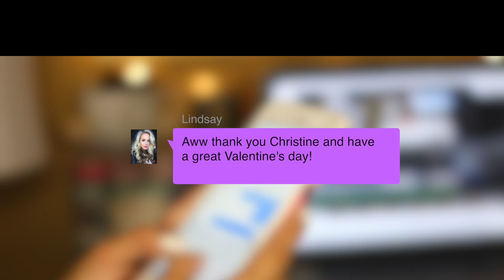GRWM: Valentine's 2016 Edition Collab w/GlamAndGab | Twilightchic143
Hi Luvs! Here's a Get Ready With ME" using the Jouer eyeshadows for a sultry eye look perfect for a night out or Valentines day.
This is a collab with my girl Lindsay from GlamandGab to thank.
Thank you to Lindsay for asking me to collab and it was fu fun filming and editing this GRWM video.

xoxo,

Tin ^.^

Items Mentioned:
-Previse Skin Type Hydromilk moisturizer
-City Color Cosmetics Primer
-PUR Cosmetics Hydra Fluid Water Serum Foundation "Tan"
-Milani Prep, Set , Go Transparent Face Powder
-Anastasia Beverly Hills Dip Brow "Dark Brown"
-Chella Lace Highlighter "Ivory"
-Wet n Wild brow Ultimate Brow Mascara
-Elizabeth Mott Thank Me Later Eye Shadow Primer
-Too Faced Stardust by Vegas Nay palette
-Jouer Ready To Wear Palette
-PUR Cosmetics Double Ego Dual-Ended Eyeliner "black"
-PUR Cosmetics Cameo Contour "Medium"
-Cover FX Matte Setting Powder "Light"
-Too Faced Better Than Sex Mascara
- City Color Cosmetics Timeless Beauty Palette
-Esqido Lash Companion lash glue
-Koko Lashes style "goddess"
-Colourpop Lippie Pencil "Aquarius"
-Colourpop Lippie Stix "Aquarius"

***SOCIAL MEDIA...LET'S CHIT CHAT ^_^

SnapChat: @Twilightchic143 Snap Me ^.^

♡♡♡SHOPPING LINKS♡♡♡
JustFab: Shoes, bags, apparel & accessories

Plus FREE U.S. Shipping!

♥__♥ FTV:THE ITEMS SHOWN IN THIS VIDEO WERE EITHER SENT TO ME FOR REVIEWING PURPOSES OR PURCHASED WITH MY OWN MONEY.
THIS, OF COURSE, IS MY 100% HONEST OPINION:)♥